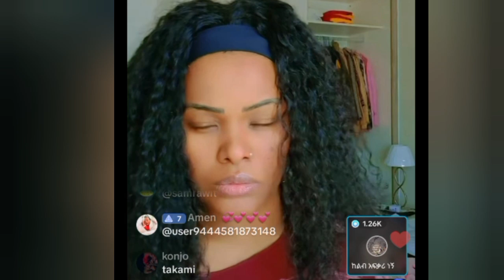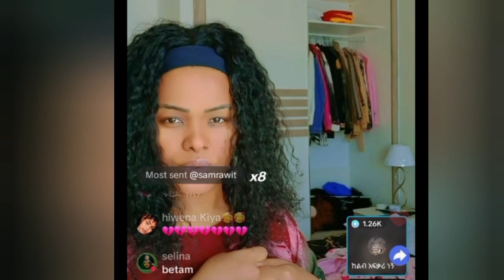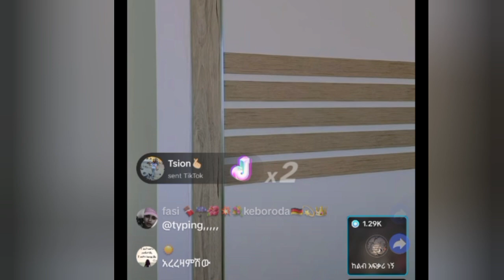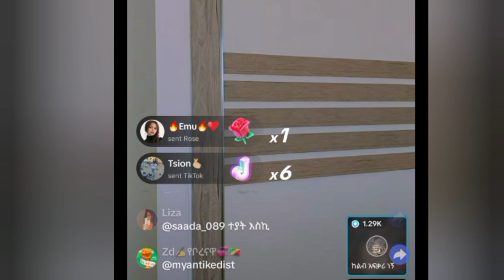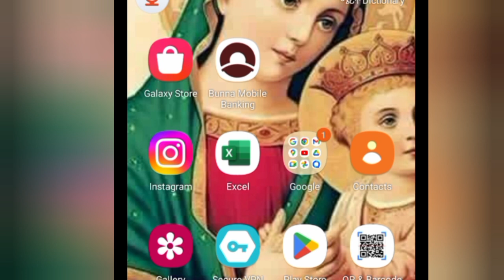"ባሌን ገደሉብኝ በድጋሚ ያፈቀርኩትንም በሞት ተነጠኩኝ" ከልብ አፍቃሪ ነኝ ለሀቢባ ብሶቷን ነገረቻት ታሳዝናለች!!!